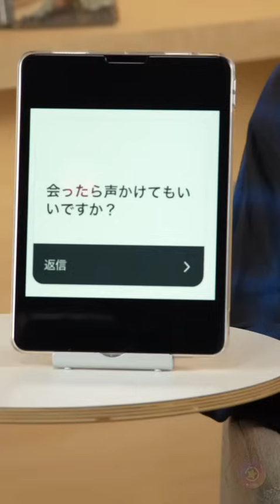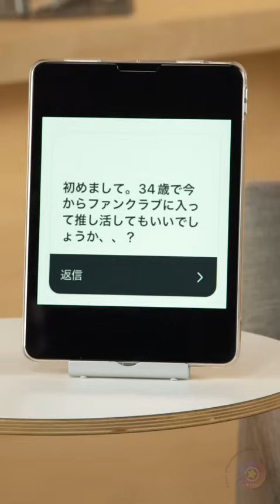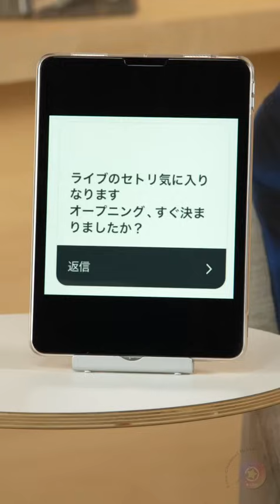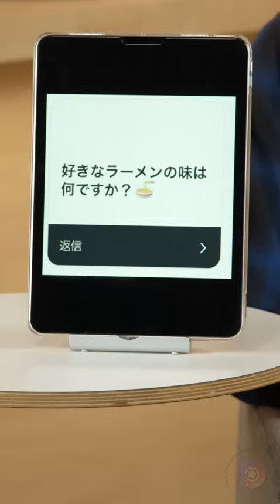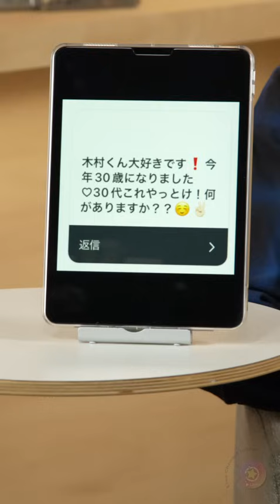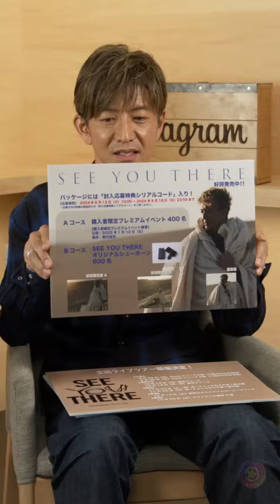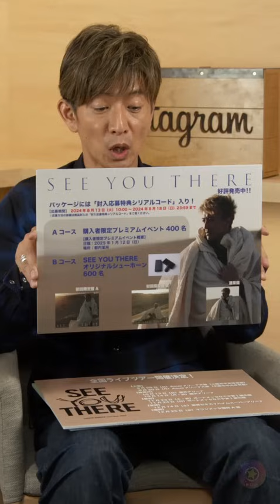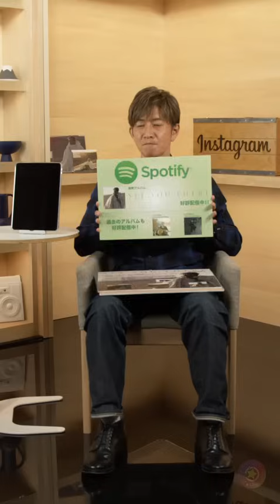木村拓哉さん初インスタライブ 2024/08/14 Instagram Live takuya.kimura_tak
【配信元最高画質】【コメントカット】で見やすい！

※一定期間のみの公開です。ライブ配信者を応援して広める目的で公開していますが、ご迷惑でしたら対応いたしますので、お手数ですが、公式アカウントからコメントでご連絡ください。
※この動画は収益化しておりませんが、ライブ配信元や使用楽曲元に広告収益が発生する場合があります。
※現在、Googleの方で全動画に広告が挿入されているため、広告が表示される場合があります。